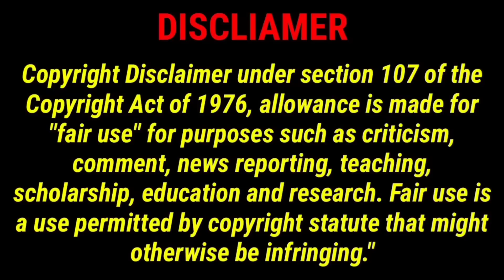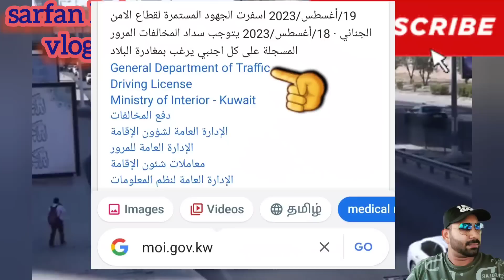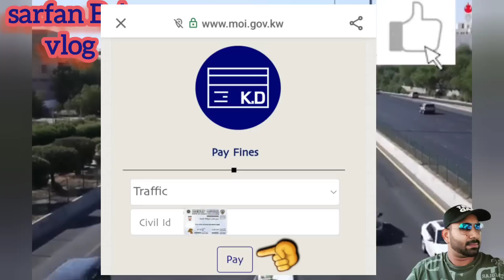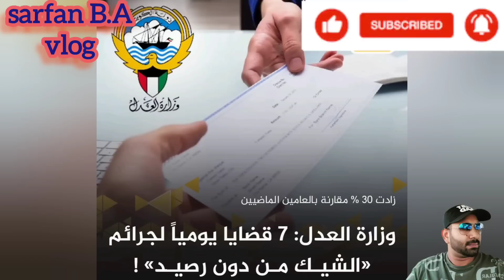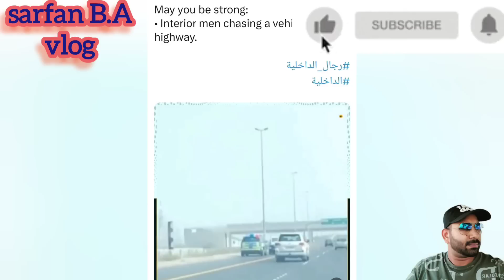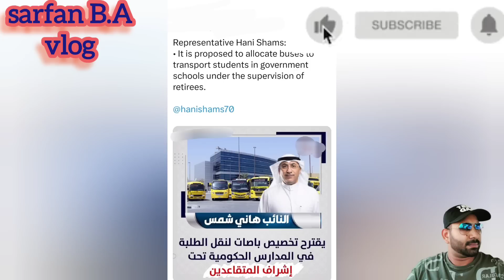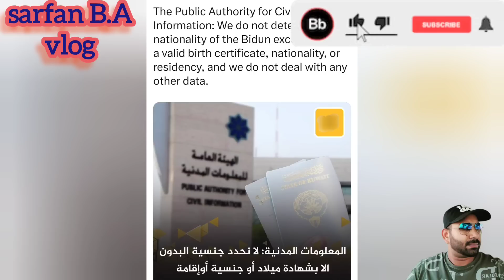🚨😳👮🏻அடையாளம் காண தடயவியல் மருத்துவத்திற்கு🤷💔🤲